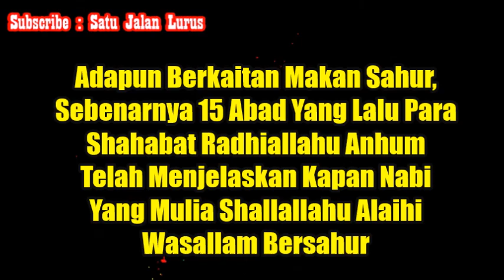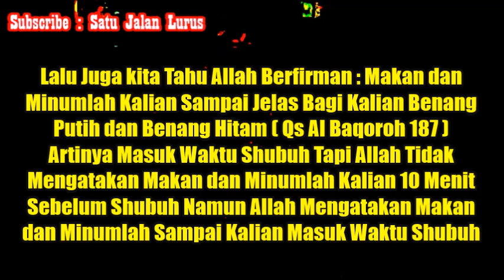Mengenai Batas Waktu Sahur - Ustadz Muhammad Nuzul Dzikry ( Satu Jalan Lurus )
Silahkan Hubungi :
IG : asadussahra IG : umrohekspansi